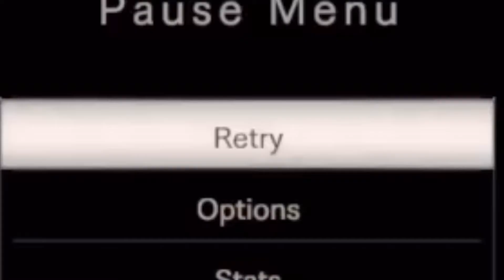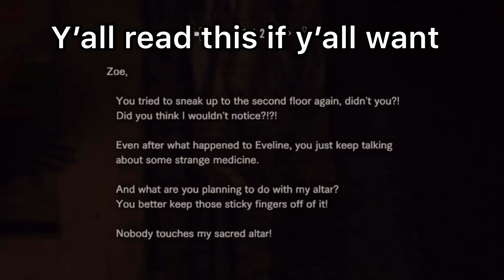ALL THESE BUGS!!!| RESIDENT EVIL Biohazard Ep. 5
Hope y’all like this video I finally completely refreshed and recovered now I’m finna start pumping out vids left and right until i reach 100 or 150, hit that like button 2x, subscribe and share my channel to people!!!